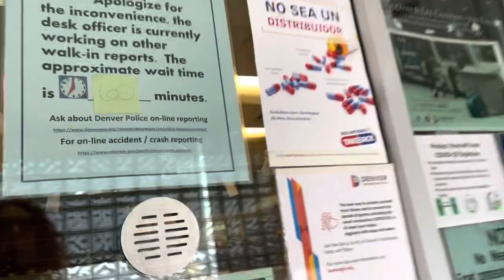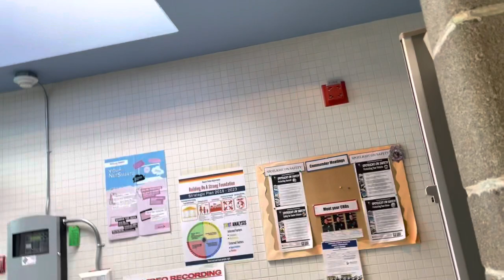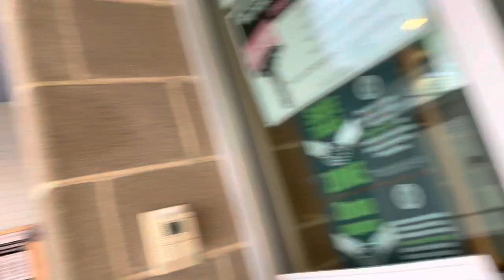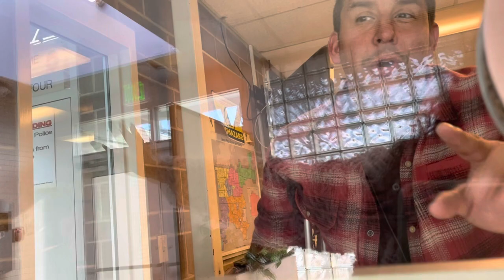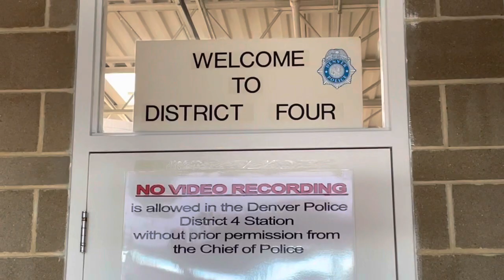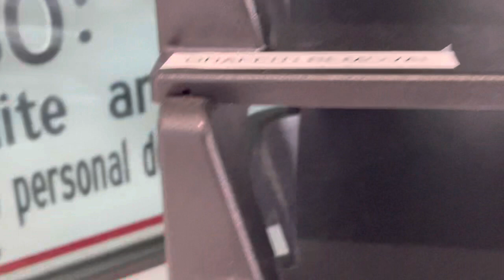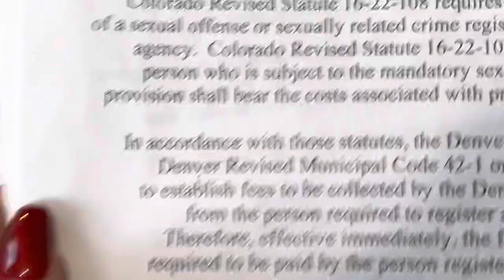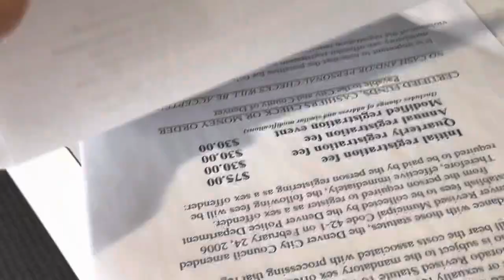More BS at Denver PD’s D 4